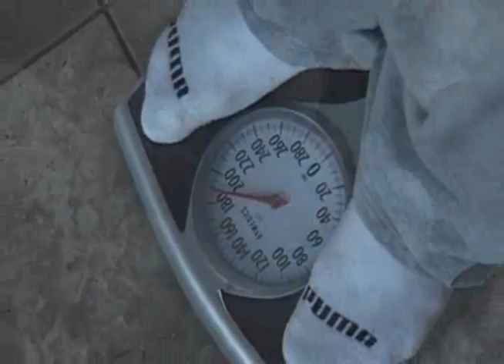Zumba Buffalo Athletic Club